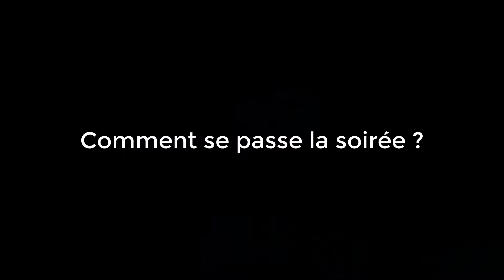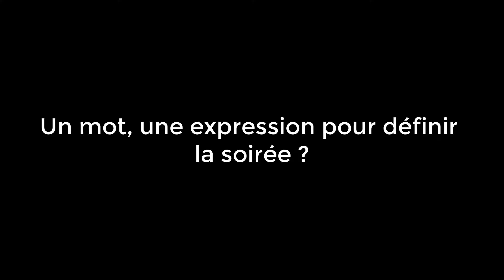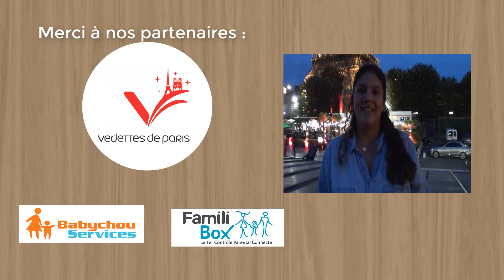Apéro KF aux Vedettes de Paris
Apéritif Kid Friendly au Salon des Vedettes de Paris au pied de la Tour Eiffel !
Avec nos partenaires Babychou Services et FamiliBox